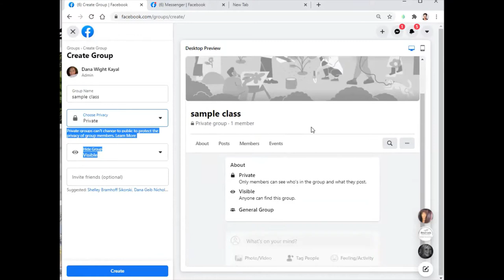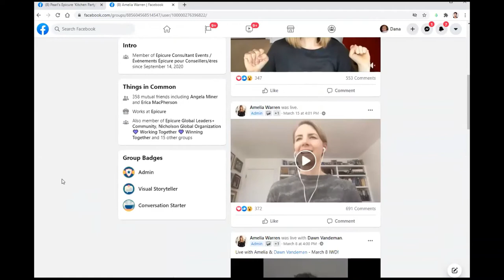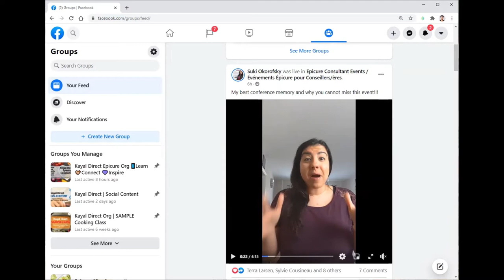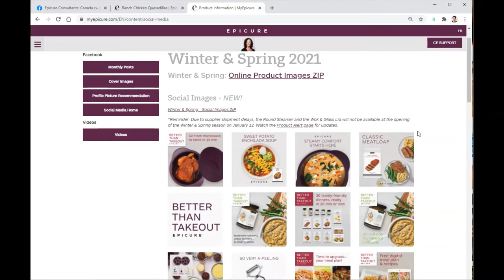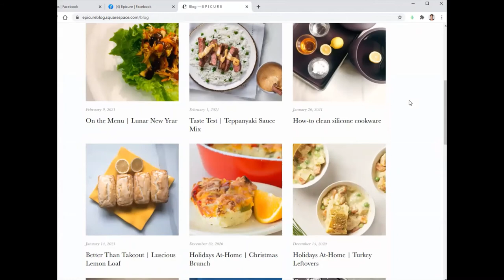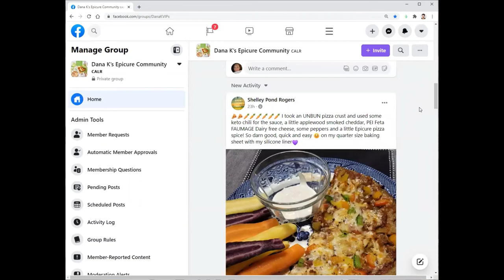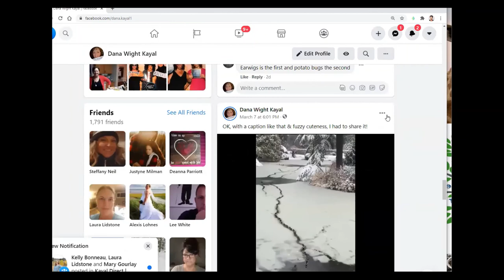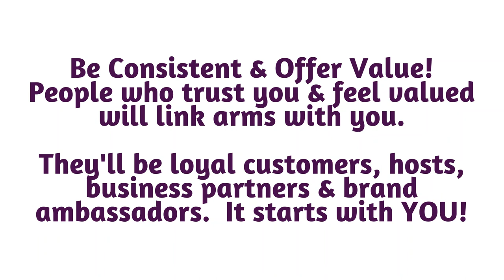Working your Epicure Business on Facebook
This is a comprehensive overview of working a direct sales business on Facebook.
🎯 Maximizing the Algorithm - it controls EVERYTHING!
🎯 Public vs Private - Making special offers
🎯 Groups vs Pages vs Events
🎯 Groups - Making | Inviting | Best Practices | Scheduling
🎯 Types of Content
🎯 Finding & Copying Content
🎯 Quick Photo Edits
🎯 Adding Extra's to your group LIVES
🎯 VIP Groups - What to post | 'Bribery' for Interaction | Customer Posts
🎯 Personal Profile - Links | Featured Images
🎯 Cleaning Messenger